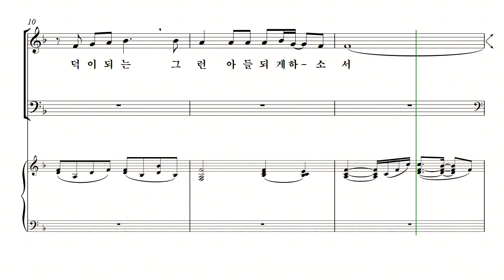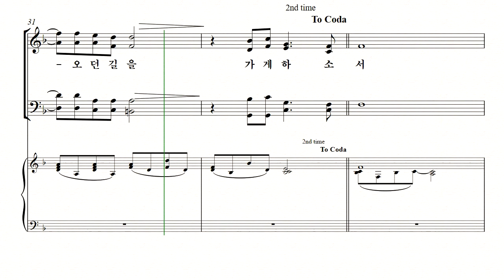[중앙아트] 가족이라는 이름 08. 부모님의 기도 알토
가족이라는 이름
08. 부모님의 기도 작곡가 최효경 / 신상우

신상우 뮤지컬 합창 “가족이라는 이름”은 가족이라는 단어를 떠울리며 가족에게 감사의 고백을 담아냈습니다. 5월 가정의 달 뿐만 아니라 1년 중 언제나 부를 수 있고 고백할 수 있는 내용의 따듯한 곡들입니다.